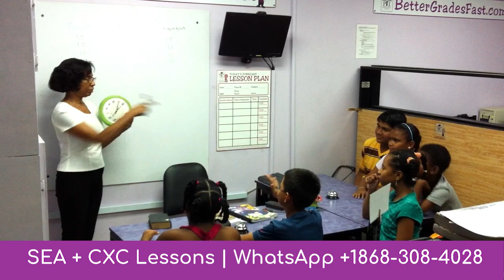PTI Learning Centers | The Fun Fast Way to Learn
Discover the Ultimate Learning Experience. Enjoy Active Learning at its best.  SEA Lessons + CXC Lessons in Trinidad & Tobago that students love

Personal Tutoring Institute
45 Green Street, Arima